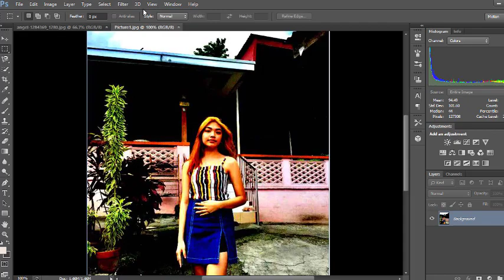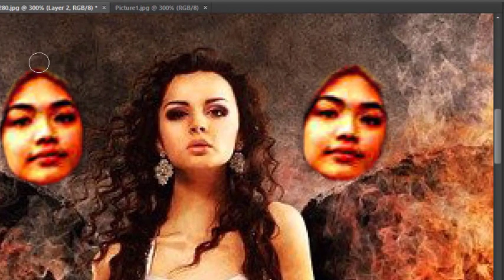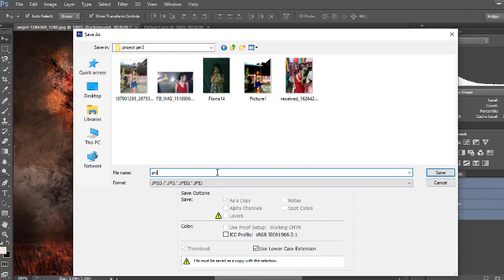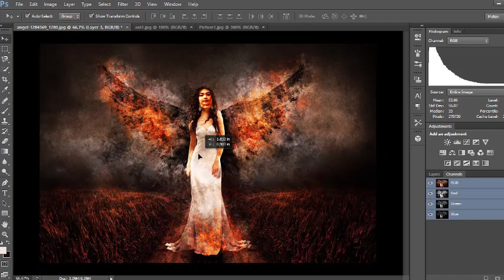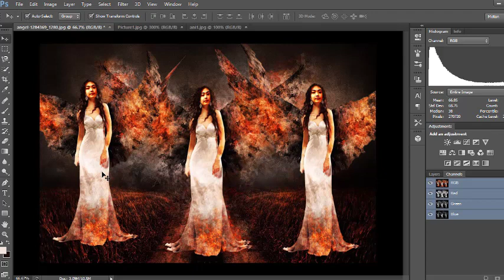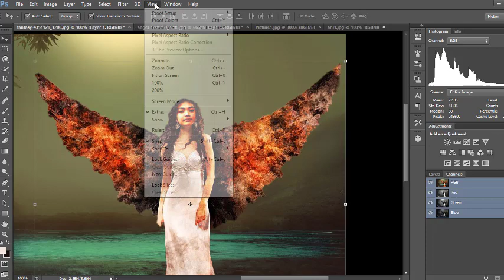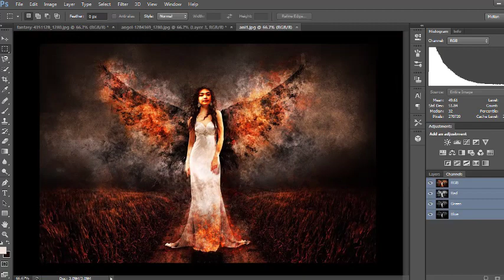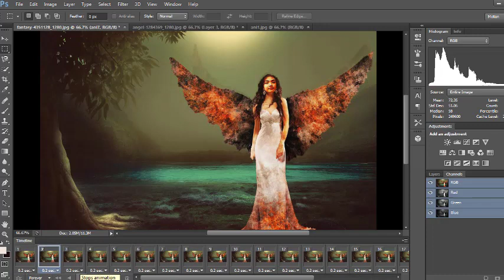HOW TO MAKE SWAP FACE IN PHOTOSHOP EDITING WITH ANIMATION